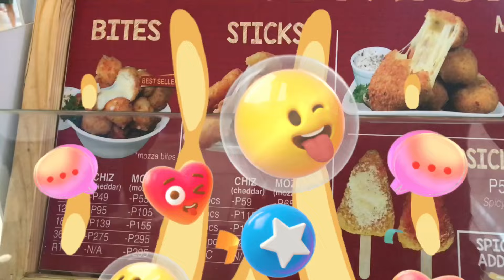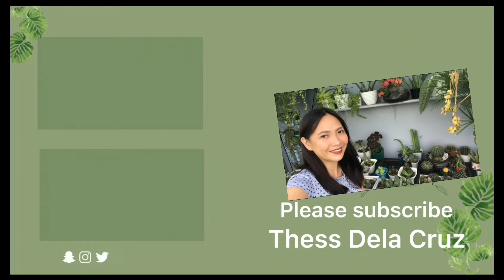Selling my plants ☘️/ Bonding namin ni bunso bago magpasukan😊vlog